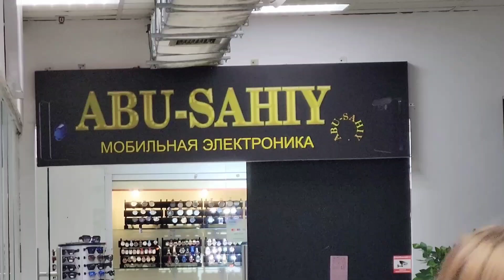РИХСИТИЛЛА АБДУЛЛАЕВ ХОНАДОНИДА КЕЛИН САЛОМ